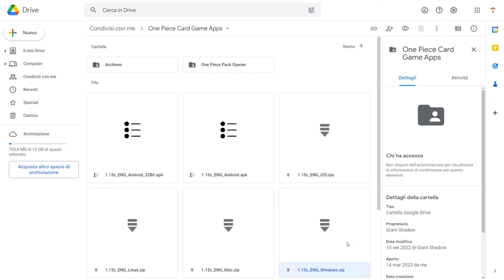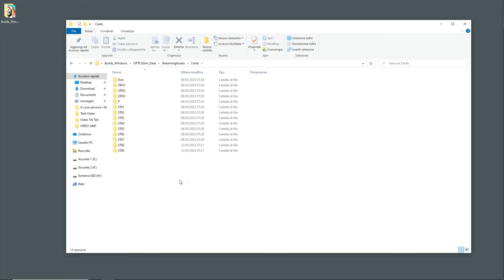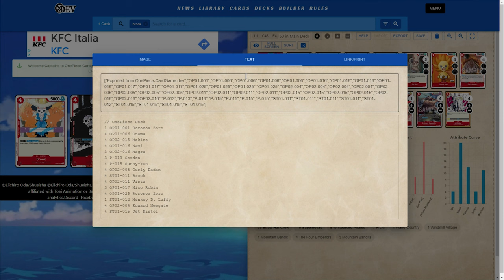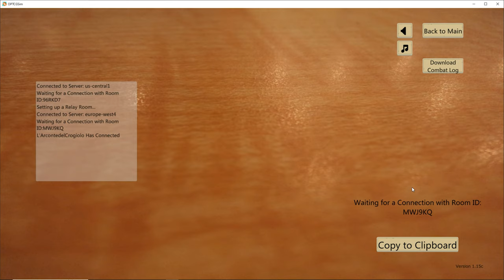ONE PIECE TCG ON-LINE - Come giocarci?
Signori, come sempre alle 8.00 di mattina, scopriamo quali saranno i passaggi necessari pet giocare alla versione digitale del TCG di One Piece. Buona visione!

Potrete trovare i link menzionati nel video QUI (ATTENZIONE) il link potrebbe risultare obsoleto, in caso dovesse essere così, vi invito a cercare su Google “Optcgsim”, così da avere risultati aggiornati pronti per essere utilizzati: